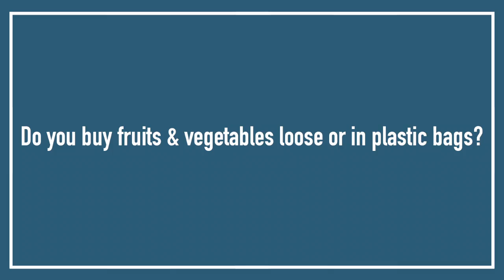Do You Buy Fruit & Vegetables Loose or in Plastic Bags? RippleTalks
Aizhana Danabekova from RippleZoo took to the streets of Dublin to ask people if they prefer to buy bagged or loose fruit & vegetables.

Make sure to give your opinion in the comments section below, and if you have anything you'd like to see us talk about, let us know!

You can find more information on Freedom on the RippleZoo